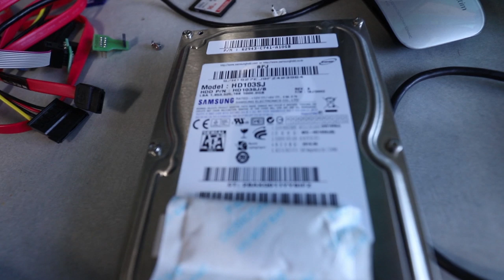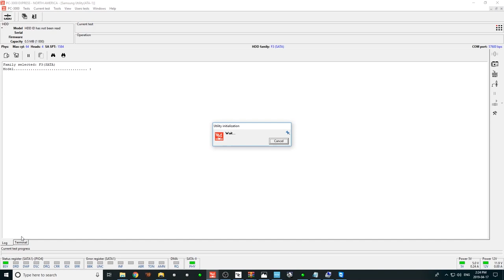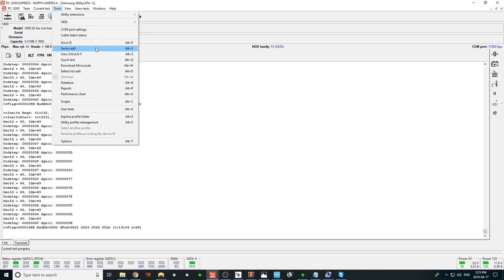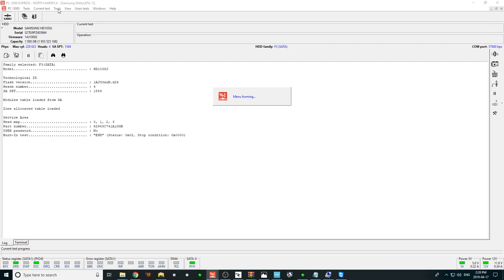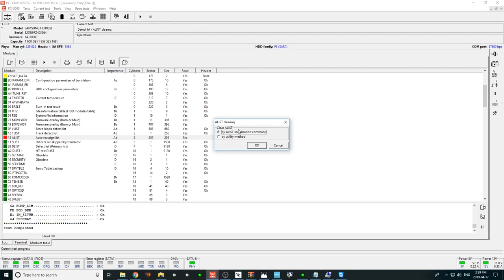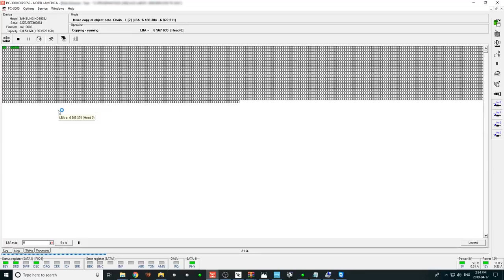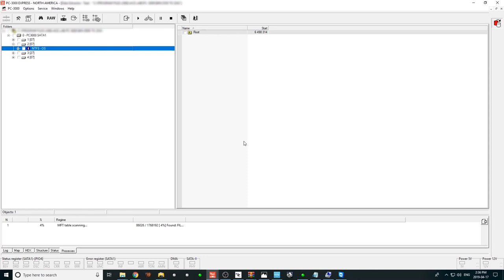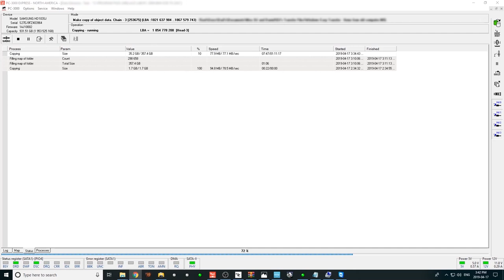Samsung hard drive spins up and then spins down? Maybe this is why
and send your drive boxed with bubble wrap to this address:

391 Bank St, Suite 201
Ottawa, ON
K2P 1Y3
Canada

my gear for soldering:
Microscope camera
Capture card recording device
Soldering iron station
Microsoldering iron
Hot air station
Infrared preheater